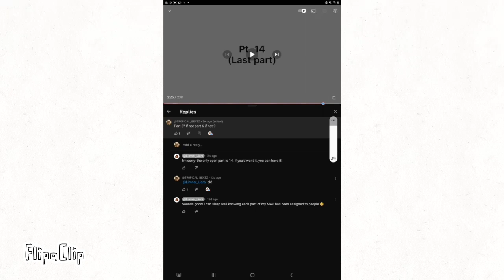Map part!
Song not mine. Characters not mine.